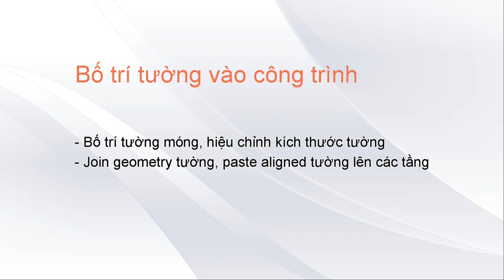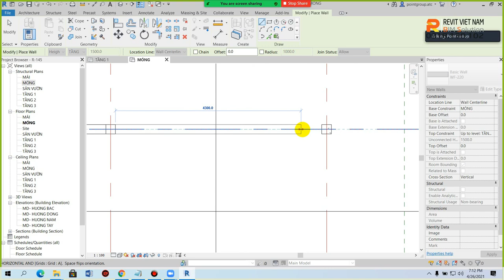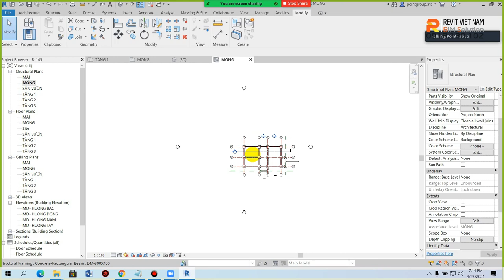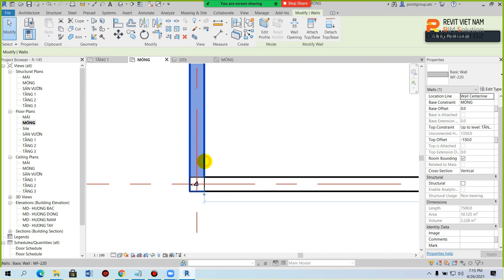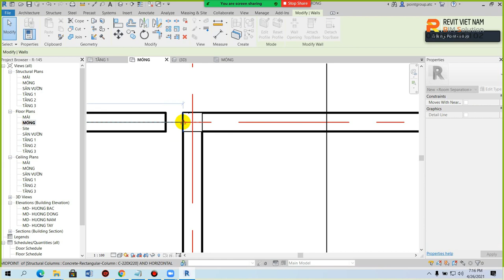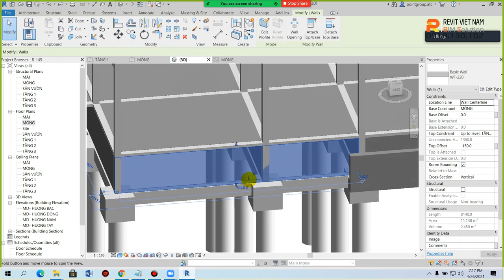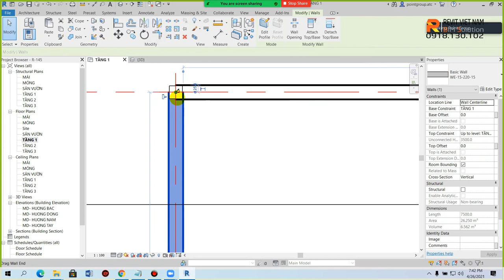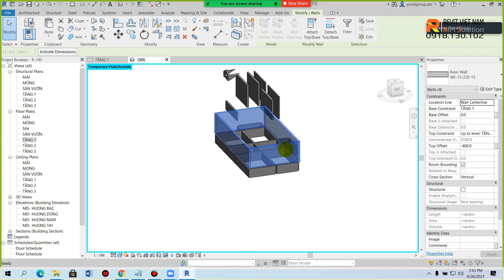3.2. Bố trí tường vào công trình